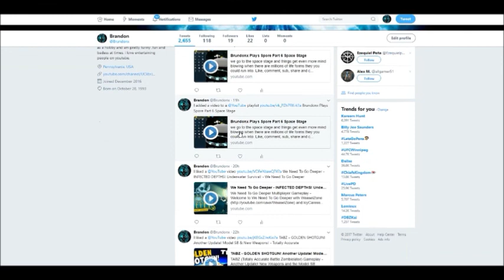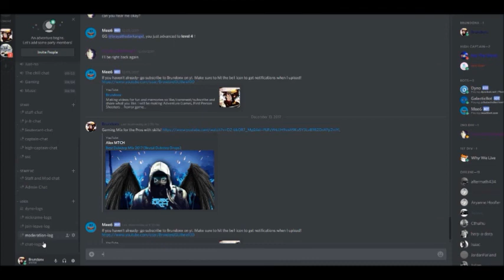Brundonx Plays Slime Rancher Part 5 Saber Slimes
I did the holiday event first but this one was done on my desk top for a long while so see what work i did before the holiday event.
Discord For Main Chat and even Voice Chat During Video
Also Support and Get a Reward on Discord maybe be involved in future videos.
Song At the End is Detract - Waterfront (ft. Skyloud)